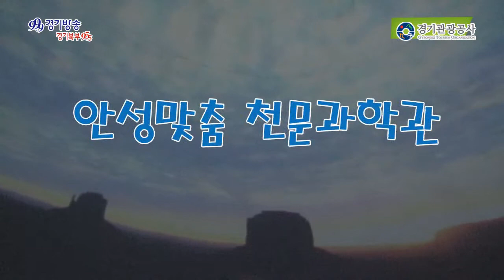'주말엔 경기도' 안성맞춤 천문과학관